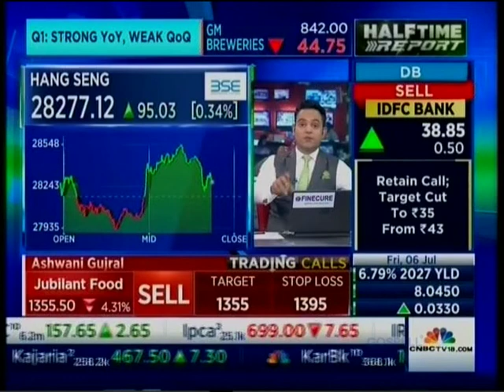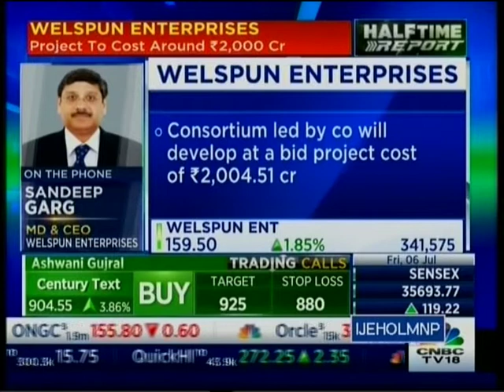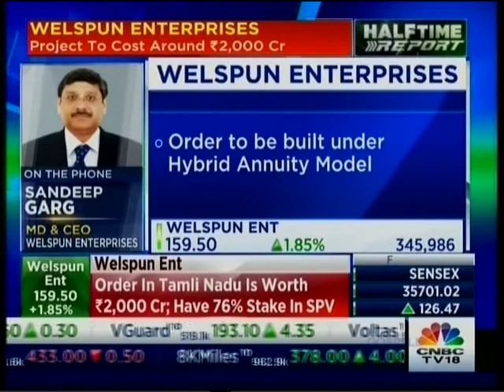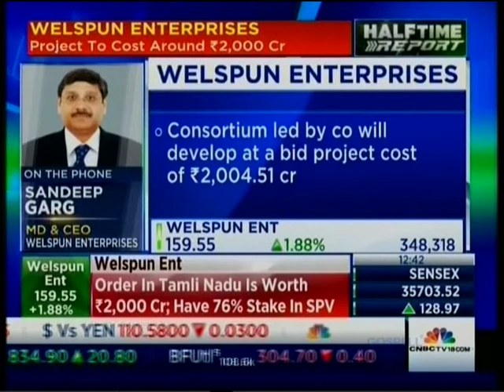Sandeep Garg MD & CEO - Welspun Enterprises chats with CNBC on new order worth INR 2000 cr.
Mr. Sandeep Garg MD & CEO - Welspun Enterprises Ltd. In conversation with CNBC on new order worth INR 2000 cr.